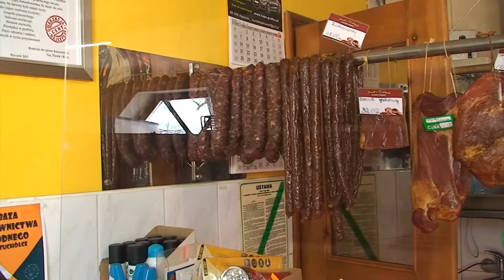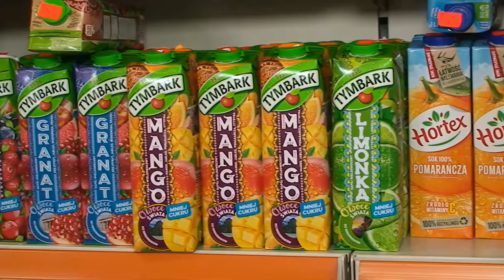U LUPTOWSKICH WSZYSTKO JEST PYSZNE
Popieramy małe, polskie sklepiki. Ten znajduje się w centrum Kęsowa w powiecie tucholskim. ( kuj-pom)